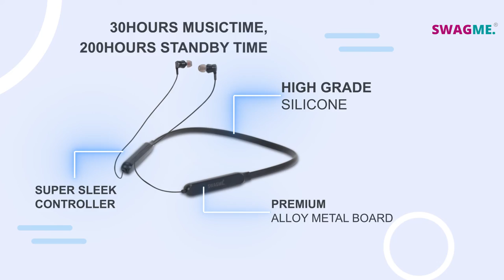Swagme NB-005 Taal Bluetooth Neckband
Launching on amazonindia

Swagme Taal NB005 neckband with deep bass and Jhankaar clubbed together ( that's why it's named Taal) with a long 30 hours music playtime.

Amazon SWAGME

launch price at 599/- only.

SwagMe Taal NB005 Wireless Neckband Earphone with Bluetooth V5.0, Up to 30H Music Time -270mah Battery, Enhanced Bass,IPX5 Sweat Resistance